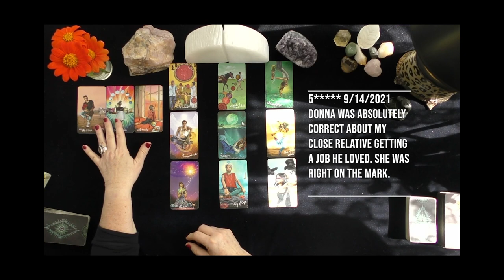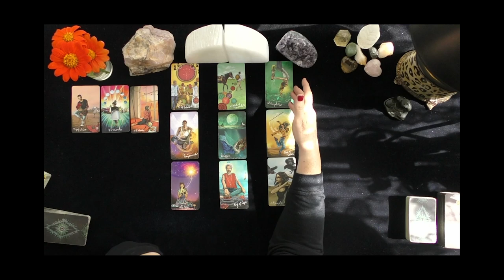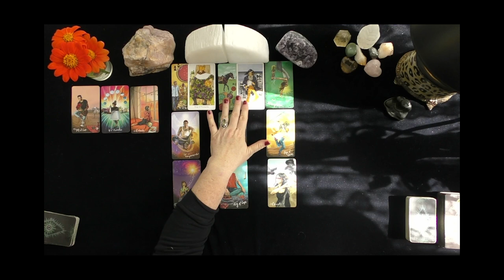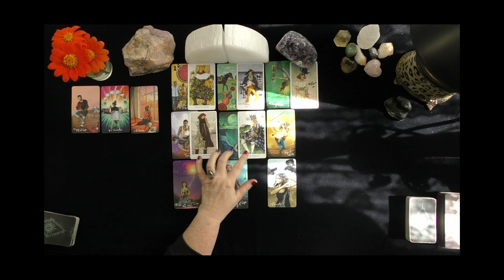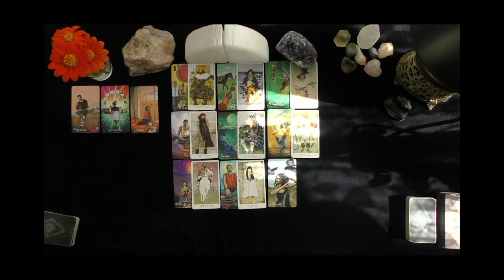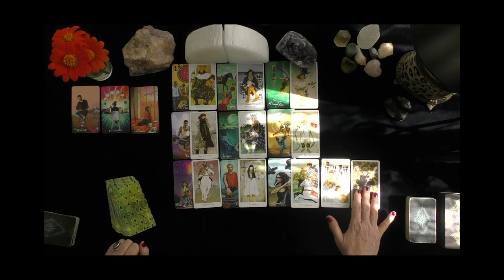SAGITTARIUS~A LOVE OFFER IS COMING IN! LOVE TAROT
SAGITTARIUS~A LOVE OFFER IS COMING IN!

DONNA WILDER-HART
5 INDEPENDENTLY VETTED READINGS SINCE 2007